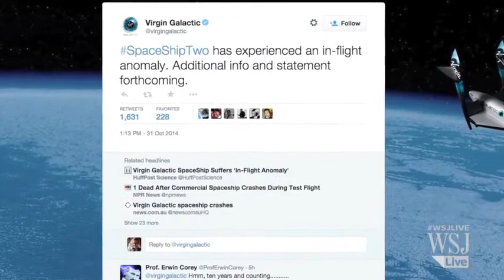Branson vows to find out cause of spacecraft crash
Branson vowed Saturday to find out what caused the crash of his prototype space tourism craft that killed one of two test pilots, adding that while he remains committed to civilian space travel "we are not going to push on blindly."
In grim remarks at the Mojave Air and Space Port, where the craft known as SpaceShipTwo was under development, Branson gave no details of Friday's accident and deferred to the National Transportation Safety Board, whose team had just arrived.
"We are determined to find out what went wrong," he said, asserting that safety has always been the top priority of the program that envisions taking wealthy tourists six at a time to the edge of space for a brief experience of weightlessness and a view of Earth below.
"Yesterday, we fell short," he said. "We'll now comprehensively assess the results of the crash and are determined to learn from this and move forward."
He also criticized early speculation about crash causes. "To be honest, I find it slightly irresponsible that people who know nothing about what they're saying can be saying things before the NTSB makes their comments."
The pilot killed in the test flight was identified Saturday as Michael Tyner Alsbury, 39, of nearby Tehachapi. The surviving pilot is Peter Siebold, 43, who parachuted to safety and was hospitalized.
Both worked for Scaled Composites, the company developing the spaceship for Virgin Galactic. Scaled Composite said Alsbury was the co-pilot for the test flight. Siebold, who was piloting SpaceShipTwo, "is alert and talking with his family and doctors," the company said in a statement
More than a dozen investigators in a range of specialties were forming teams to examine the crash site, collect data and interview witnesses, NTSB Acting Chairman Christopher A. Hart told a press conference at Mojave Air and Space Port.
"This will be the first time we have been in the lead of a space launch (accident) that involved persons onboard," said Hart, noting that the NTSB did participate in investigations of the Challenger and Columbia space shuttle disasters.
Hart said he did not immediately know the answers to such questions as whether the spaceship had flight recorders or the altitude of the accident, but noted that test flights are usually well-documented.
Virgin Galactic — owned by Branson's Virgin Group and Aabar Investments PJS of Abu Dhabi — plans to fly passengers to altitudes more than 62 miles above Earth. The company sells seats on each prospective journey for $250,000.
The company says that "future astronauts," as it calls customers, include Stephen Hawking, Justin Bieber, Ashton Kutcher and Russell Brand. The company reports receiving $90 million from about 700 prospective passengers.
On Saturday, Branson said none of that money has been spent and that anyone who wanted a refund could get it. However, he said, no one has asked, and instead someone signed up on the day of the accident in a show of support.
At 60 feet long, SpaceShipTwo featured two large windows for each of up to six passengers, one on the side and one overhead. Branson once envisioned operating flights by 2007. Last month, he talked about the first flight being next spring with his son.
Friday's flight marked the 55th for SpaceShipTwo, which was intended to be the first of a fleet of craft. This was only the fourth flight to include a brief rocket firing. The rocket fires after the spacecraft is released from the underside of a larger carrying plane. During other flights, the craft either was not released from its mother ship or functioned as a glider after release.
The NTSB investigators were expected to head to an area about 20 miles from the Mojave airfield where debris from SpaceShipTwo fell over a wide area of uninhabited desert Friday morning. The spacecraft broke up after being released from a carrier aircraft at high altitude, according to Ken Brown, a photographer who witnessed the accident.
Friday's accident was the second this week involving private space flight. On Tuesday, an unmanned commercial supply rocket bound for the International Space Station exploded moments after liftoff in Virginia.
SpaceShipTwo is based on aerospace design maverick Burt Rutan's award-winning SpaceShipOne prototype, which became the first privately financed manned rocket to reach space in 2004. Three people died in a blast at the Mojave Air and Space Port in 2007 while testing a rocket motor for SpaceShipTwo.